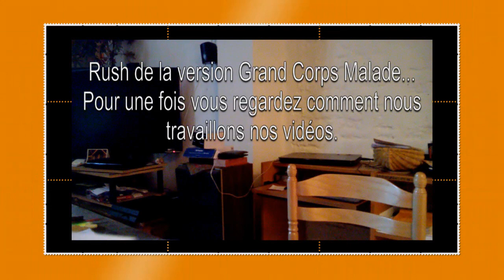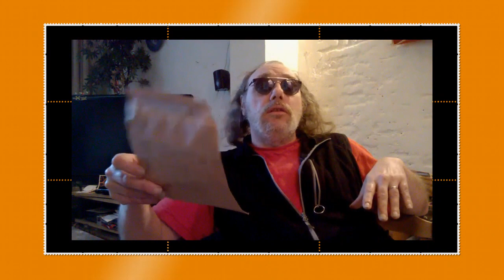Le démon Pacifiste avec explication des deux vidéos de 1 et 2 version slam grand corps malade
Sketch [01] & [02] de "LE DÉMON PACIFISTE" version Slam Grand Corps Malade.
Avec explication du Sketch son Rush à la fin.
PARTAGE DU LIEN SoundCloud de PLUIMAN une Chanson
version Rock Progressif